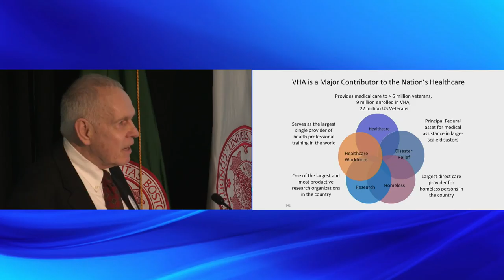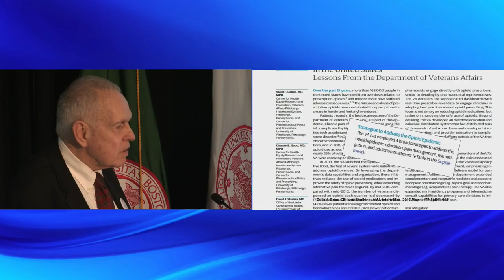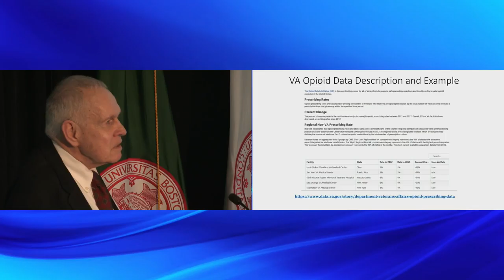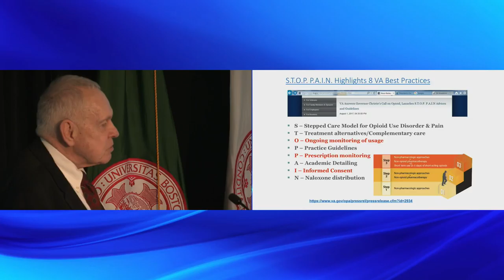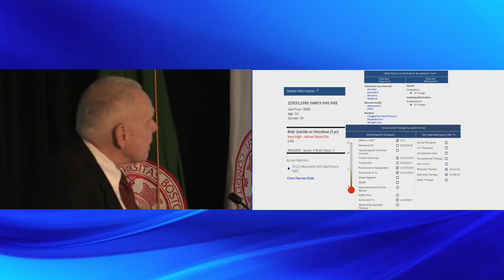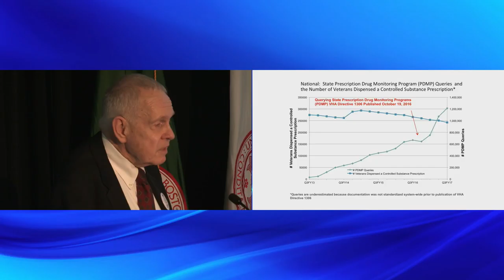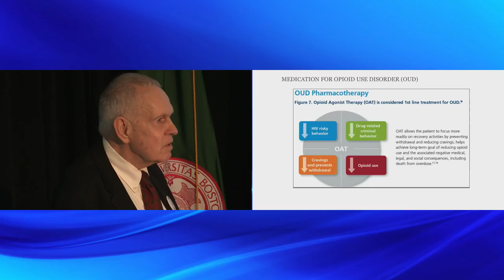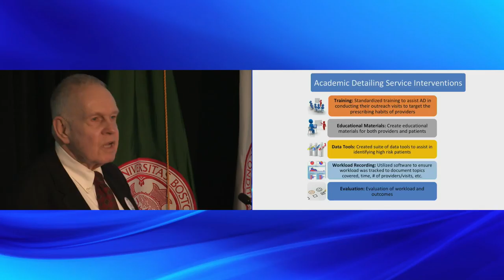VA’s Response to the Opioid Epidemic. Translational Science in Action - John Renner, MD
7th Annual Translational Science Symposium – In Memory of David Seldin, MD, PhD;
Addiction Medicine 2018: Translational Science at the Cutting Edge